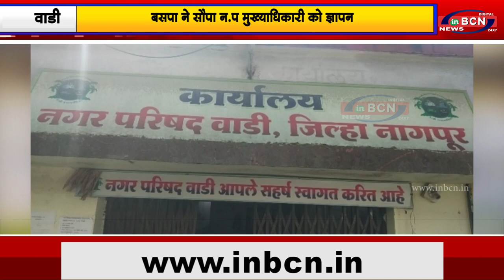बसपा ने सौंपा न.प मुख्याधिकारी को ज्ञापन...|INBCN NEWS